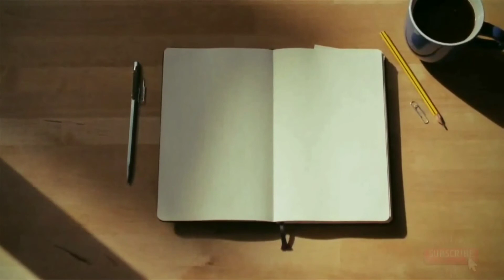Akhlak Seorang Muslim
Bismillahirrahmanirrahim...
Diambil dari kajian muslimah Masjid Al-Hikmah gang PU Bandar Lampung, dengan tema "Menyelami dalamnya makna hijrah" - Ustadz Irfan Taju Salatin

Bagaimana kita harusnya bersikap atau berakhlak sebagai seorang muslim,
Semoga video diatas bisa menjadikan muslim dengan akhlak yg lebih baik seperti akhlak para sahabat terdahulu.
Jazakumullahu khoir